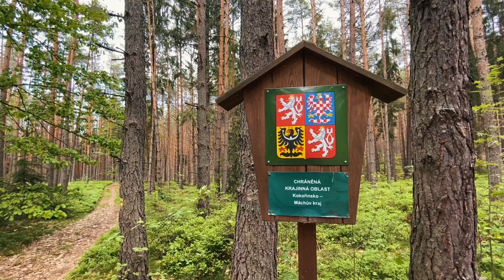Nostalgickým vlakem na Bezděz!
Novinkou letošní výletní sezóny je Bezdězský rychlík! Svezte se nostalgickým vlakem do malebného Máchova kraje a navštivte třeba hrad Bezděz či oblíbené Máchovo jezero :)